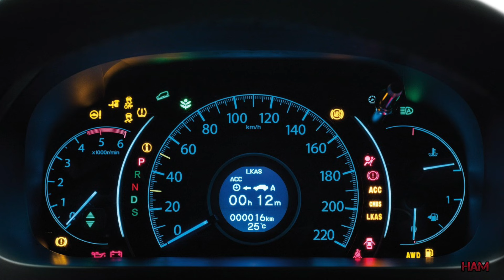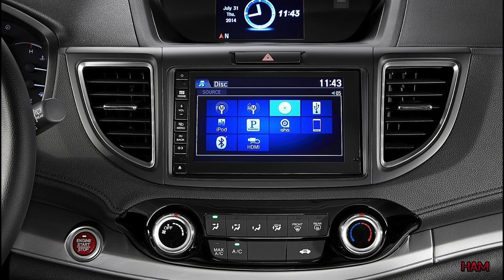LA HISTORIA DE LA HONDA CRV